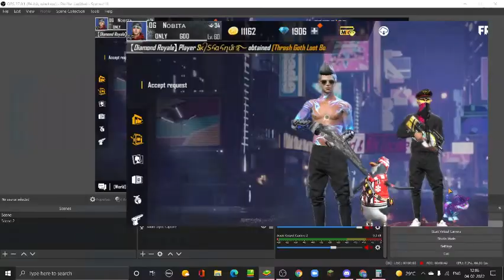EPPA ME PAVAM PA